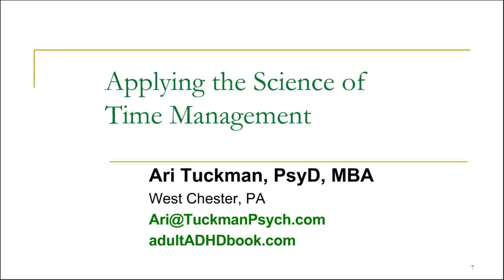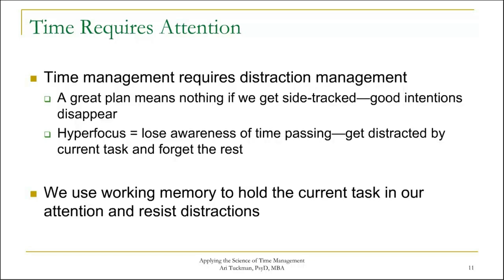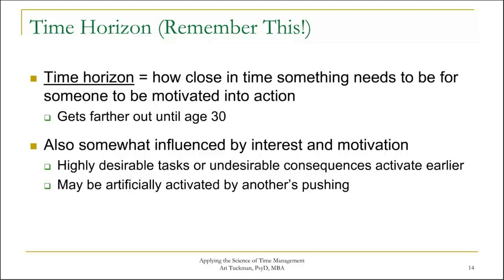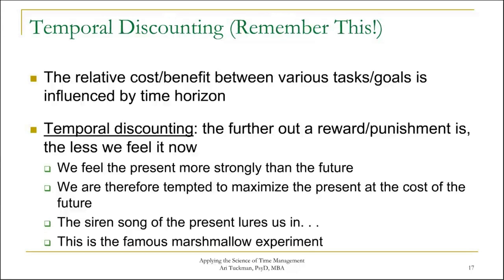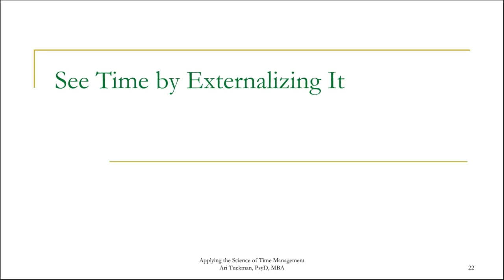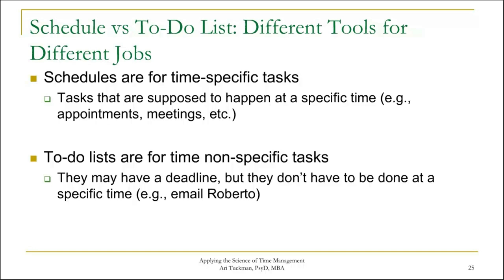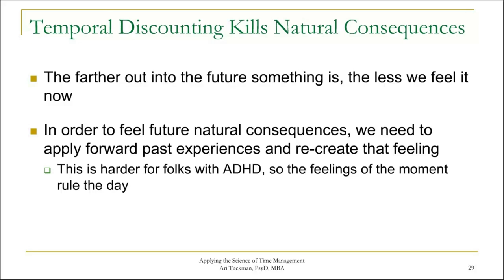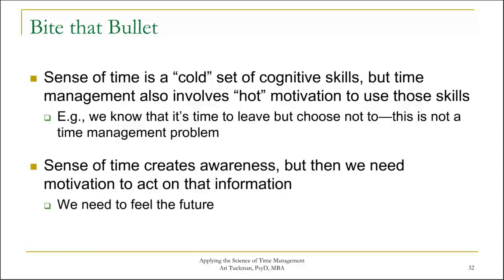Understanding and Applying the Science of Time Management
Most people with ADHD struggle to manage their time. We will take a deeper look at the science of time awareness and time management through an ADHD lens.  Uncover the reasons why the ADHD brain estimates, uses and values time differently. This webinar will teach adults to see time by externalizing it and feel time by building motivation.